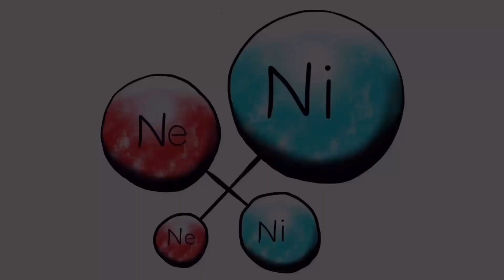NiNe Show | Episode 21 Ne Saviour vs Demon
Welcome to the Ni Ne Show!

Manny, Leon, Asees and Jono Discuss Ne as a saviour vs demon

Manny - MF Ni/Ti SC/P(B) INFJ
Leon - MM Ni/Fi SB/P(C) INTJ
Asees - FF Ne/Ti CS/P(B) ENTP
Jono - MF Ne/Fi CS/P(B) ENFP

Checkout our Instagram page and Facebook page!